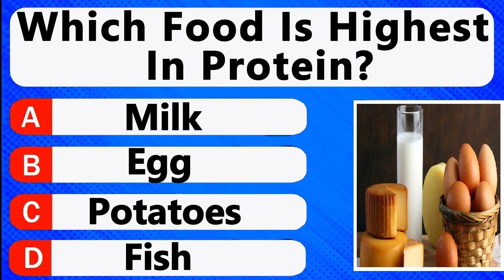Which Food Is Highest In Protien